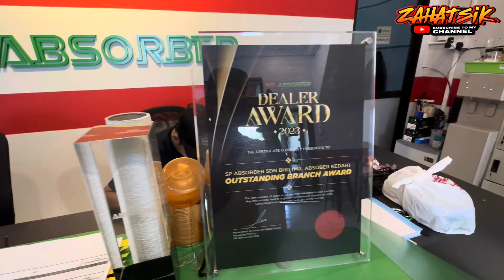PASANG ABSORBER PRO EXPERT VIOS (mr absorber sungai petani)